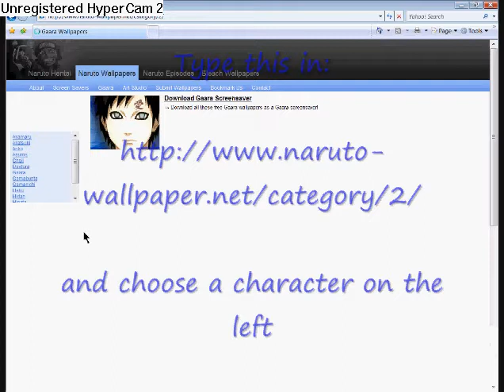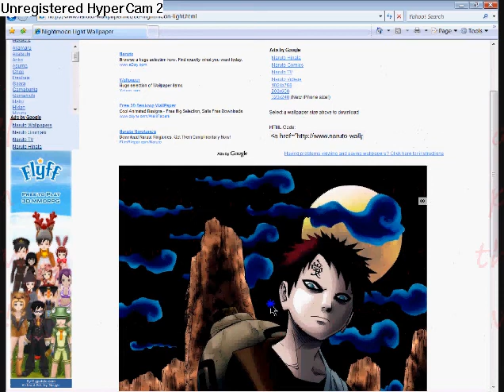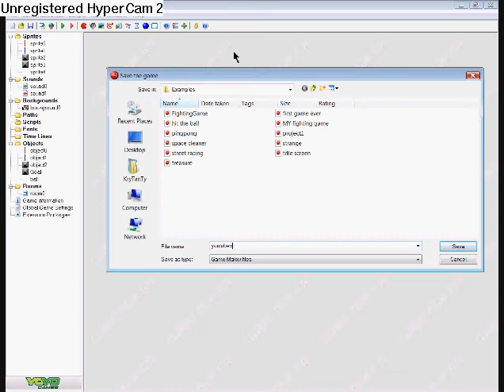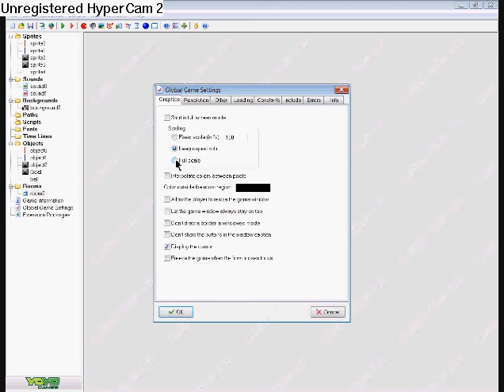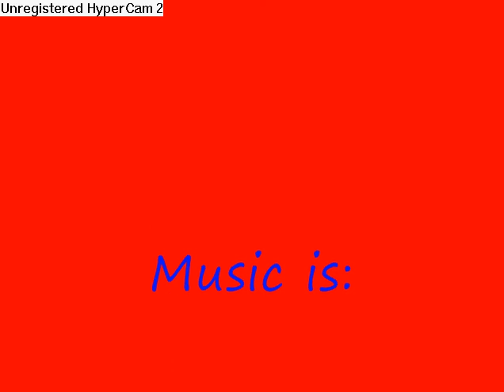How to make a ping pong game in game maker 7 SPECIAL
comment me!